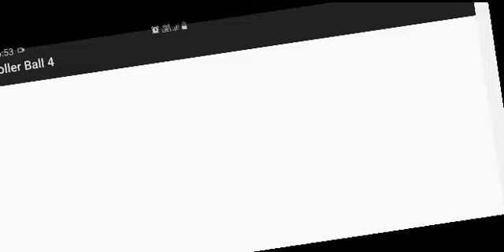ONE MORE BOSS IN ROLLER BALL 4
Gameplay of the game ROLLER BALL 4 .
So , this video contains ONE MORE BOSS in above game.